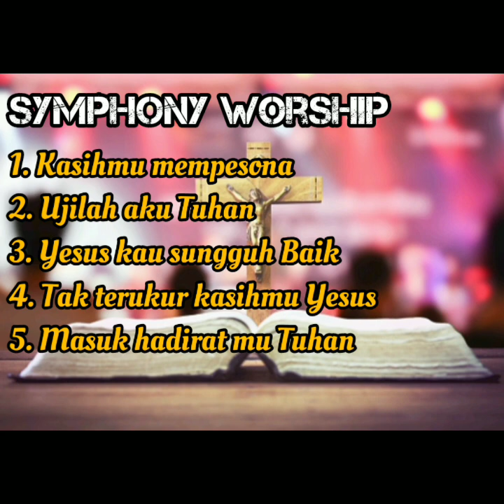LAGU ROHANI PENYEMBAHAN_SYMPHONY WORSHIP _ 2023